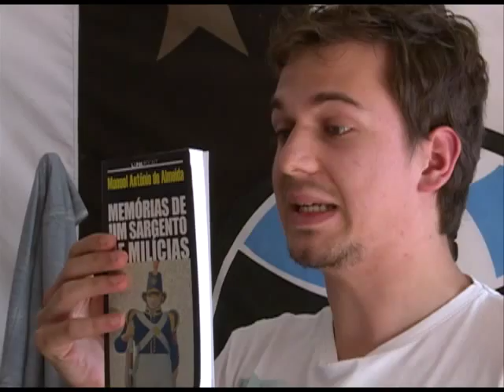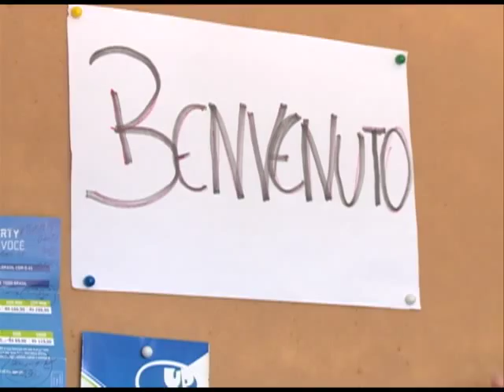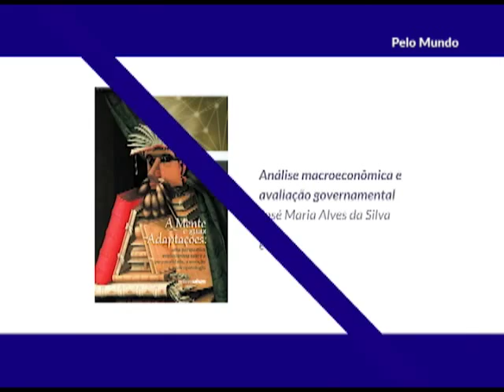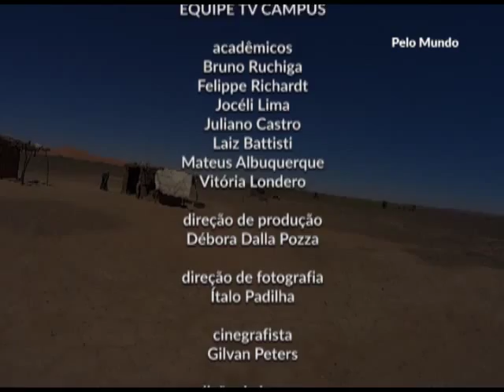PELO MUNDO - 1º episódio - Segunda temporada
Nesta nova temporada do Pelo Mundo, o primeiro programa entrevista Michele Federle, um italiano que veio estudar na UFSM. Também conversamos com o Lucas Prediger que foi fazer intercâmbio no Peru. E também tem um vídeo da Nathália Dalla Pozza andando pelo deserto, no Marrocos. Confere aí :)